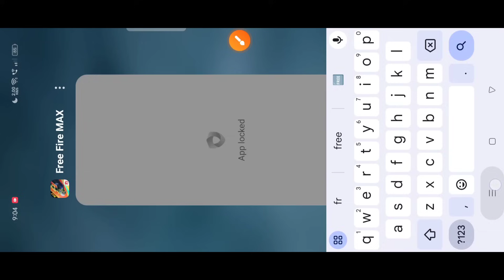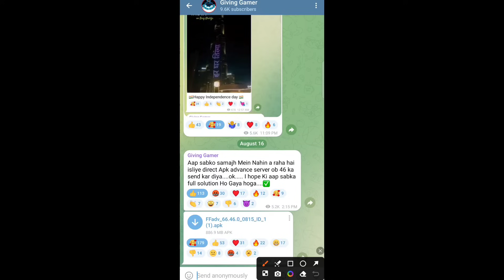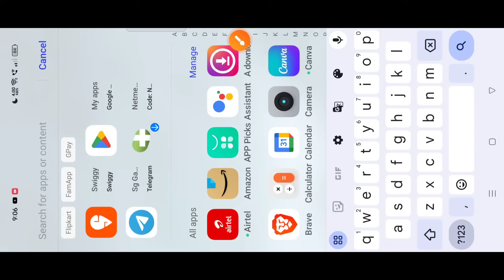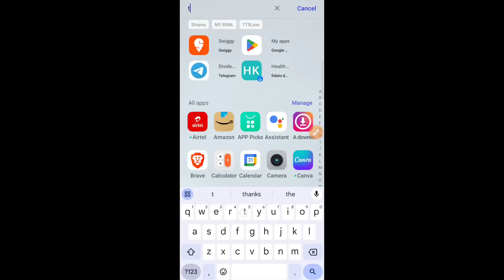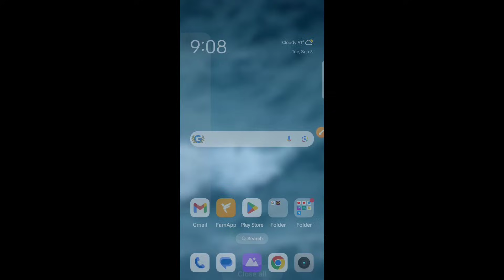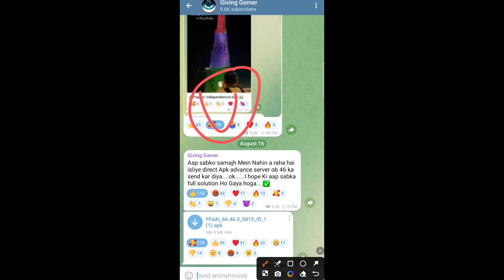How to Download & Update Normal Free Fire | Normal Free Fire Download Link & Update Free Fire Normal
☆ About Me ☆